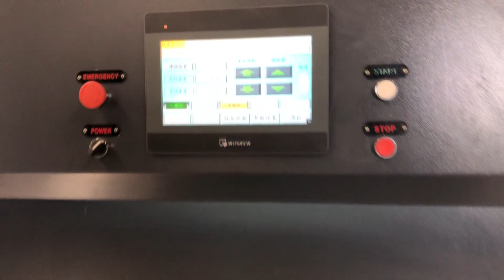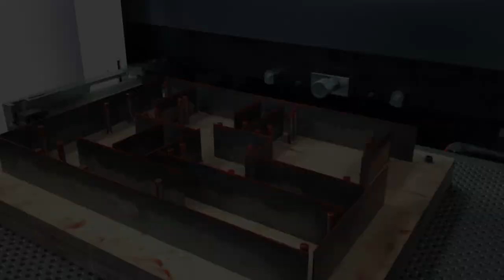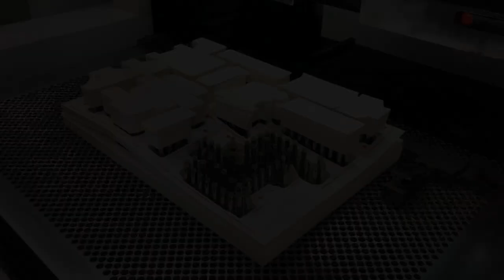MSTM-1080A Automatic Multi Function Stripping Machine Mold Installation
Automatic Stripping Machine belongs to post printing machine, Post processing of paper creasing and die cutting. As a professional equipment, mainly used all kinds of cardboard, trademarks (tag), plastic film and other small packages automatically remove the edge and take out complete paper product